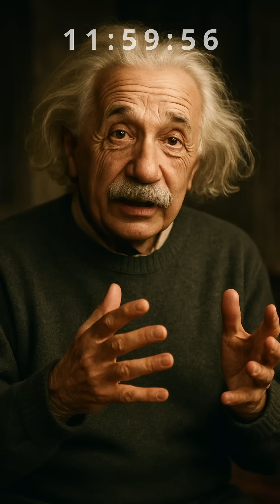History of Universe in 1 Year - And Where Humanity Comes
🌌 What if the entire history of the universe — all 13.8 billion years — was compressed into a single year?
From the Big Bang on January 1st to the rise of humans in the final seconds of December 31st… this video will completely reshape how you see time, space, and your place in it.

🕛 You’ll discover:

When the first stars and galaxies appeared

When Earth formed and life began

How close we are to the edge of cosmic time

Why your entire life exists in the final millisecond of the year

This is the cosmic calendar, made famous by Carl Sagan and Neil deGrasse Tyson — but fast-forwarded for the curious minds of today.
⚡ Dive in. Get perspective. Stay curious.